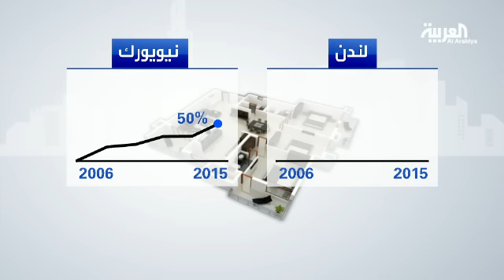ما الذي تحتاج لمعرفته لشراء العقارات في نيويورك؟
ماذا تعرف عن الاستثمار العقاري في أميركا؟